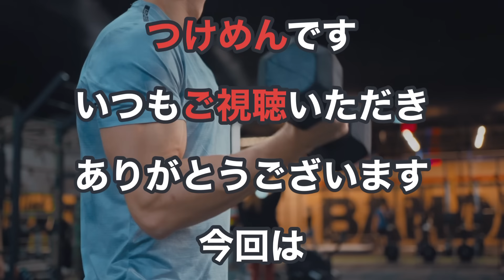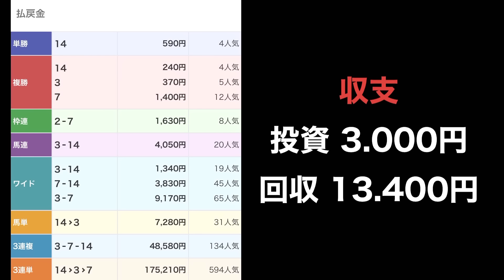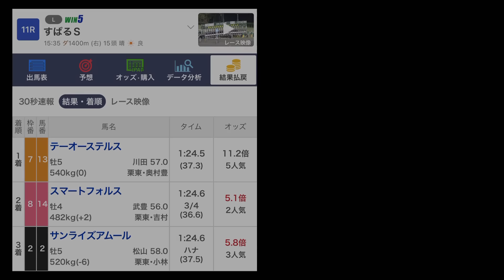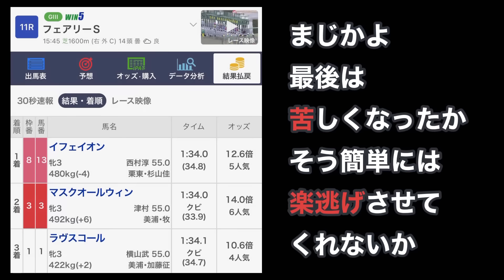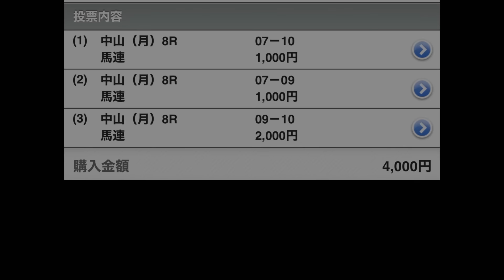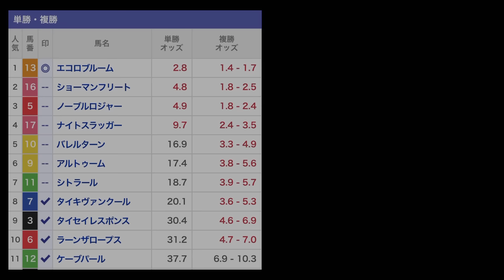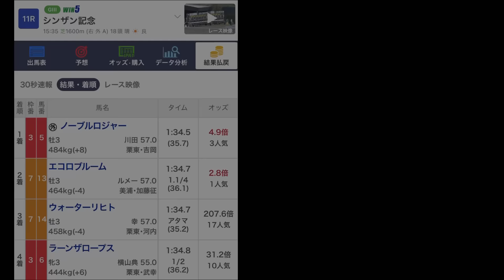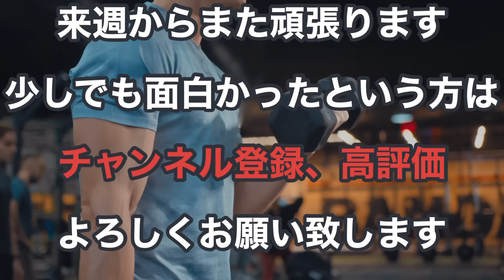【馬券勝負】フェアリーＳ・シンザン記念2024他レース合計8万円の大勝負の結果は！？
【馬券勝負】京都金杯・中山金杯2024他レース合計7万円の大勝負の結果は！？

【注意書き】
この動画はYouTubeコミュニティガイドラインに
準じて動画を作成しています。
安易に馬券購入を勧めるものではありません。
また馬券の購入は20歳以上から
20未満の方は購入が禁止されています。
20歳未満の方は馬券を購入しないようお願い致します